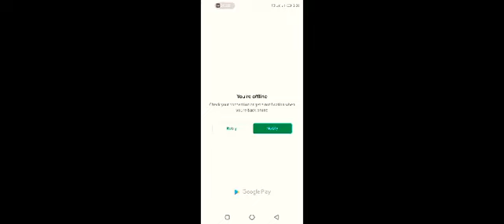Women Wrestling | Women fighting in ring | Women vs Women //2020 / AK Android gamer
Mud runner | off road | truck simulator drive

Free fire booyah || First game play ||

Heavy Indonesia bus drive simulator | Heavy bus drive |

Bicycle Tuk Tuk RIKSHAW drive in city

Ludo club | Man vs computer ||

Airport road construction work | Drive dumper , Excavator , roller and Sweeper //

Baby games |little monster cars & truck ||

Horse puzzle very impressive game very hard

Big limo car drive || City & off road ||

Heavy truck simulator drive |Drive  Heavy  trailer |

Boxing fighting in ring||Man vs Women Boxing||

Karate king fighting ||USA karate fight||